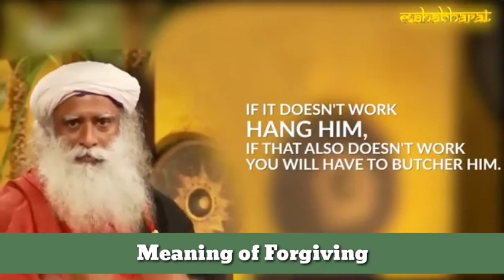Meaning of forgiving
Video from karthik byk